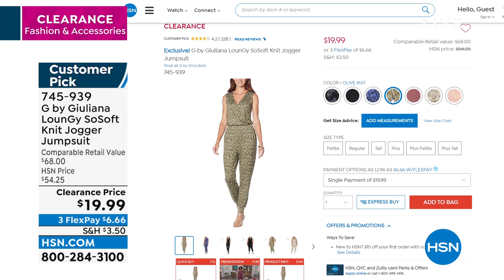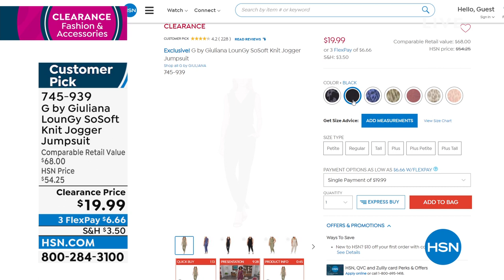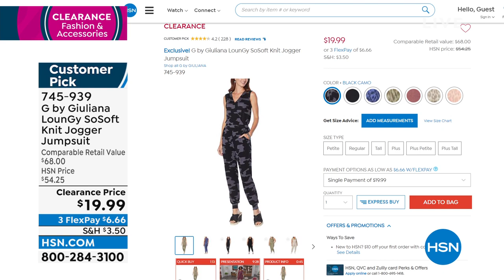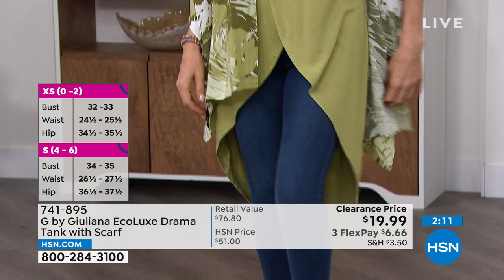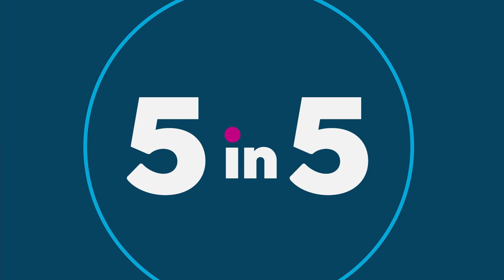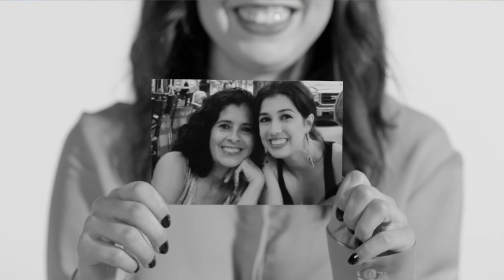HSN | G by Giuliana Rancic Fashion Clearance Up To 50% Off 03.30.2022 - 08 AM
Discover a must have fashion and accessories collection from television personality Giuliana Rancic. The separates, jackets, accessories are all offered in a variety of beautiful colors and styles. Look fabulous in these flattering timeless fashions.